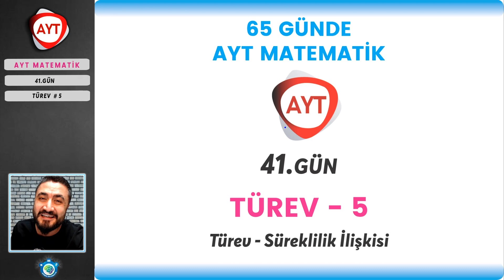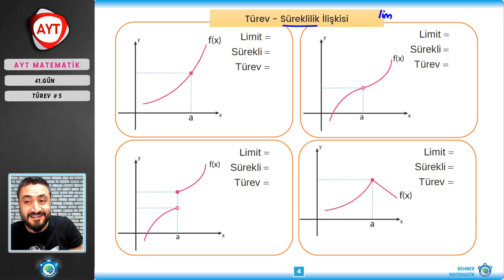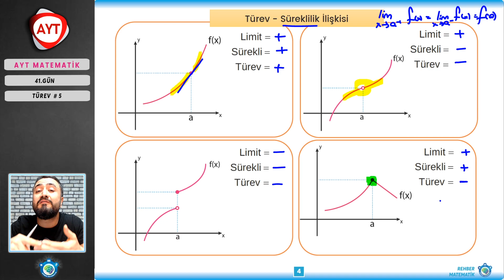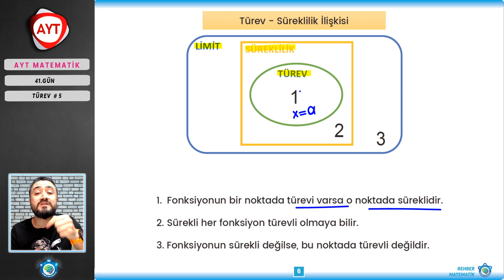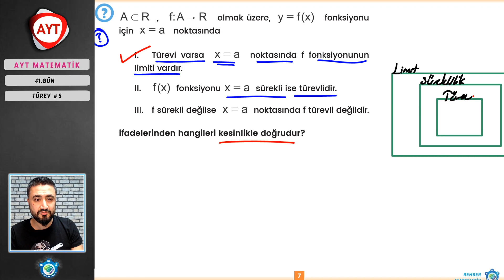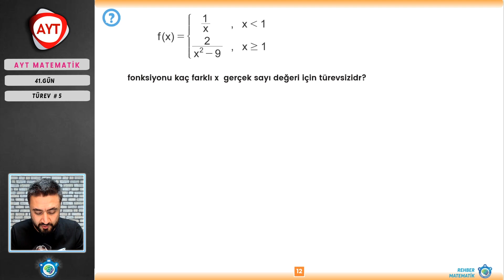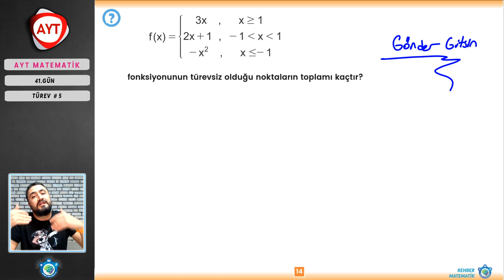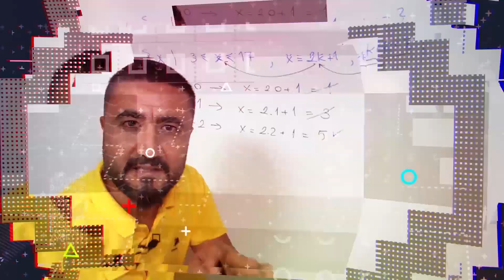41.Gün Türev 5 | Türev ve Süreklilik 65 Günde AYT Matematik Kampı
65 Günde AYT Matematikte 41 gün de yepyeni bir başlık Türev başlığını atıyoruz. Türev konu anlatım ve soru çözümleri yapıyoruz. Türevli olmak ve türev süreklilik ilişkisini inceliyoruz. İyi seyirler.